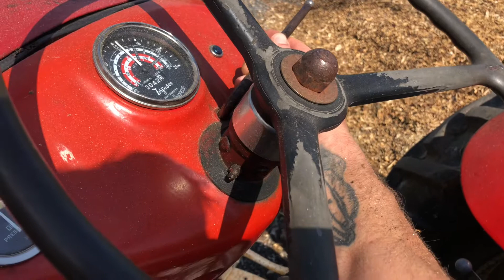Prepping Logs with the Massey Ferguson 35